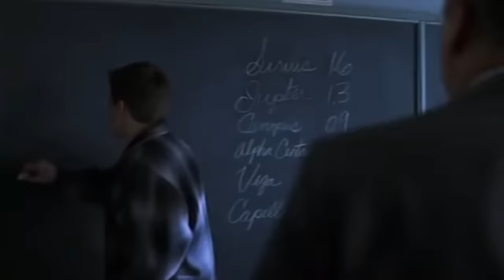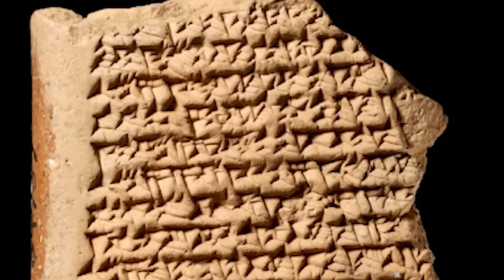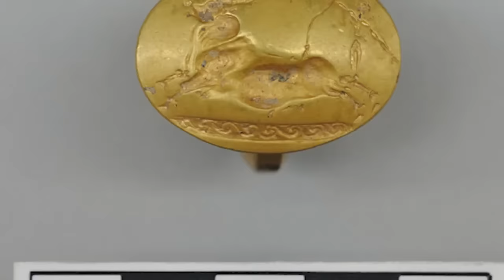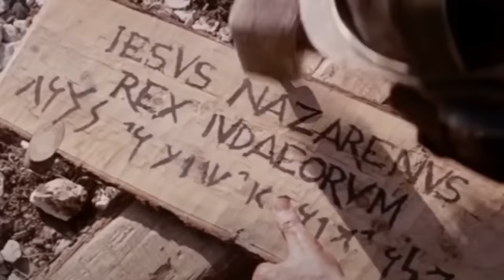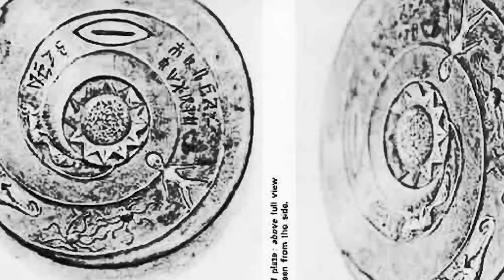12 Most Mysterious Ancient Discoveries Scientists Still Can't Explain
Have you ever looked at an old building or monument, and wondered how people living hundreds of years ago could possibly have built it? If so, you’re not alone. Many scientists have asked themselves the same questions, and they haven’t always been able to come up with answers. There are many examples of puzzling objects, artifacts, and buildings in the world that scientists can’t adequately explain away, and we’ve put some of the most mystifying examples together for you in this video!